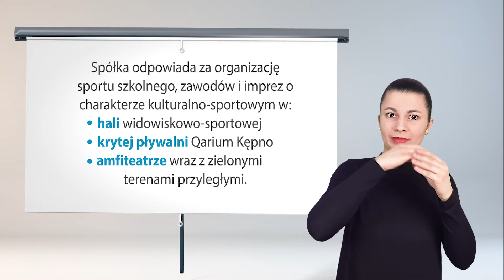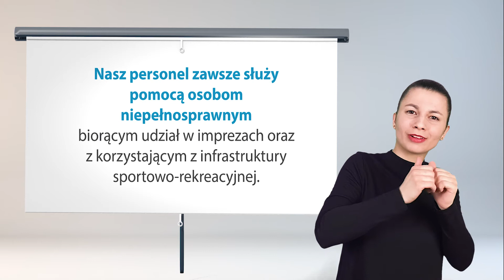Czym się zajmujemy w Qarium Kępno?